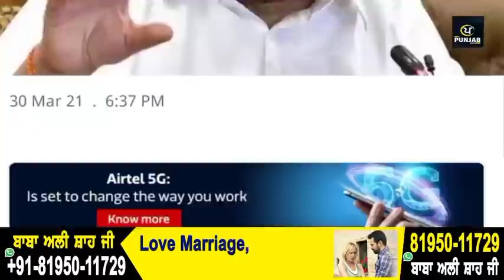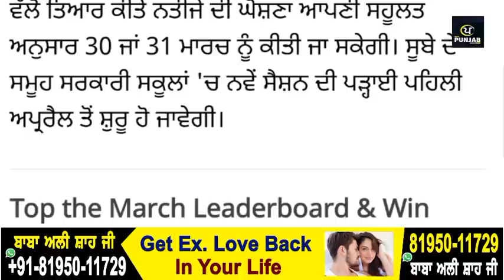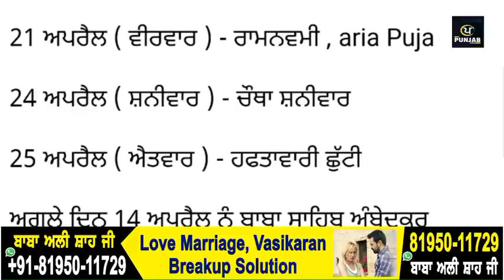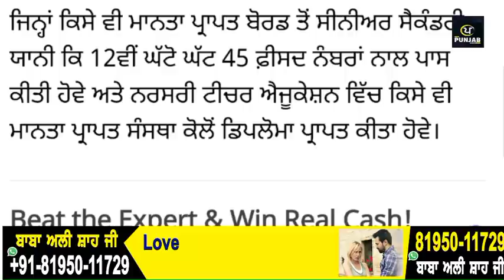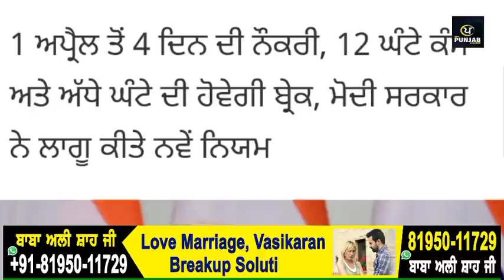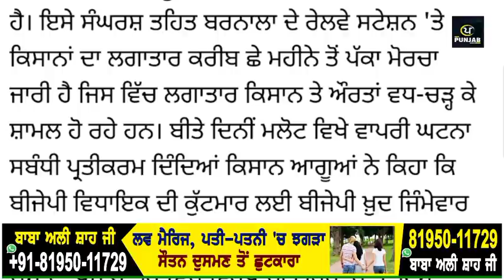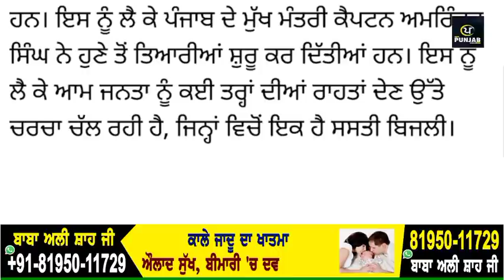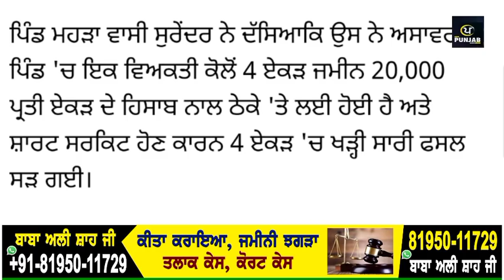Today Morning Breaking News, ਅੱਜ 31 ਮਾਰਚ ਦੀਆਂ ਤਾਜ਼ਾ ਖਬਰਾਂ, latest news today weather update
Today Morning News, ਅੱਜ 31 ਮਾਰਚ ਦੀਆਂ ਤਾਜ਼ਾ ਖਬਰਾਂ,ਮੌਸਮ ਦੀ ਤਾਜ਼ਾ ਖਬਰਾਂ today weather update punjabnews punjabinews newspunjabi cronavirus' Facebook